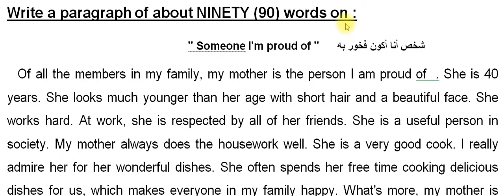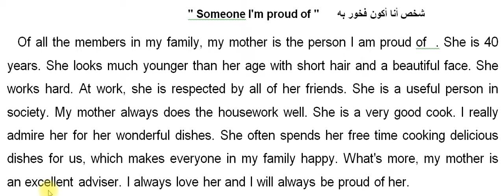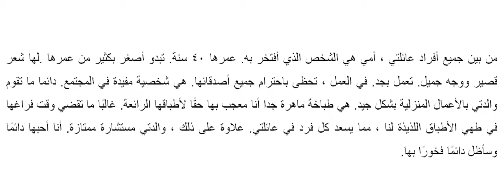لغة إنجليزية للصف الثانى الإعدادى تيرم أول.كتابة براجراف عن "شخص أنت فخور به" "Someone I'm proud of"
لغة إنجليزية للصف الثانى الإعدادى تيرم أول.كيف تكتب براجراف عن "شخص أنت فخور به" "Someone I'm proud of"

Write a paragraph of about NINETY (90) words on :
" Someone I'm proud ofشخص أنا أكون فخور به      "

   Of all the members in my family, my mother is the person I am proud of  . She is 40 years. She looks much younger than her age with short hair and a beautiful face. She works hard. At work, she is respected by all of her friends. She is a useful person in society. My mother always does the housework well. She is a very good cook. I really admire her for her wonderful dishes. She often spends her free time cooking delicious dishes for us, which makes everyone in my family happy. What's more, my mother is an excellent adviser. I always love her and I will always be proud of her.
                                                    الترجمة
بين جميع أفراد عائلتي ، أمي هي الشخص الذي أفتخر به. عمرها 40 سنة. تبدو أصغر بكثير من عمرها .لها شعر قصير ووجه جميل. تعمل بجد. في العمل ، تحظى باحترام جميع أصدقائها. هي شخصية مفيدة في المجتمع. دائما ما تقوم والدتي بالأعمال المنزلية بشكل جيد. هي طباخة ماهرة جدا أنا معجب بها حقًا لأطباقها الرائعة. غالبًا ما تقضي وقت فراغها في طهي الأطباق اللذيذة لنا ، مما يسعد كل فرد في عائلتي. علاوة على ذلك ، والدتي مستشارة ممتازة. أنا أحبها دائمًا وسأظل دائمًا فخورًا بها.